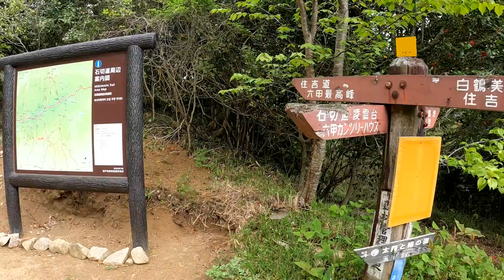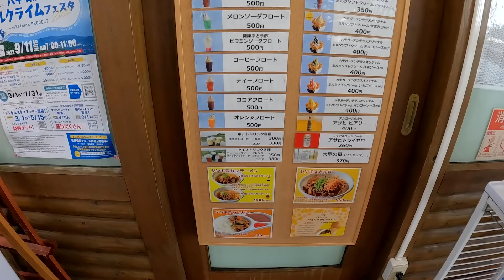都会の裏のジャングル【六甲マイナールート水晶谷】【solo mountaineering】in Japan「Eng sub」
プチ冒険シリーズ
低山で遊ぶ

your-time-has-come-with-oohs-ahhs-instrumental-tribal-blood
who-we-are-chad-lawson
summer-eyes-airplanes
lum-with-lane-king-chris-coleman
breathe-again-feat-iolite-with-oohs-ahhs-instrumental-roary
back-2-back-with-oohs-ahhs-instrumental-dazy-chain
all-this-time-zachary-david